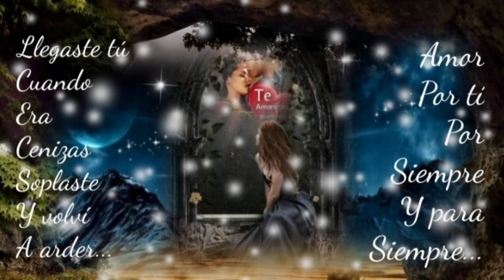DESÉAME SUERTE QUE ME HARÁ BIEN Y YO TE LA DESEO TAMBIÉN - MARCO ANTONIO SOLÍS (serge djbcmx)